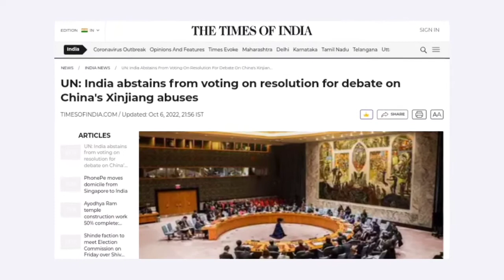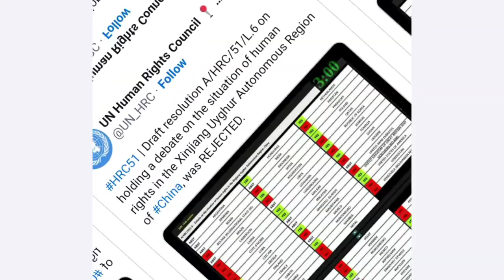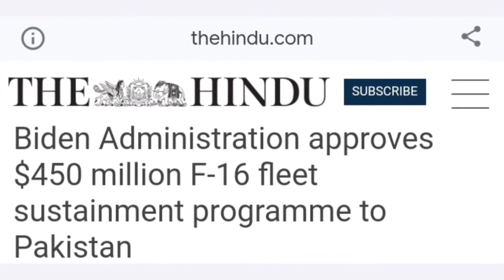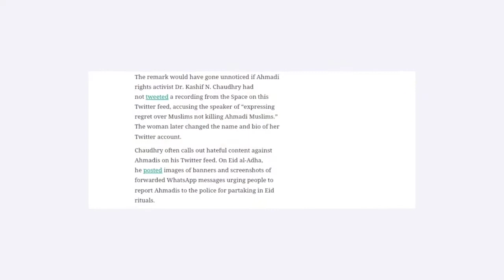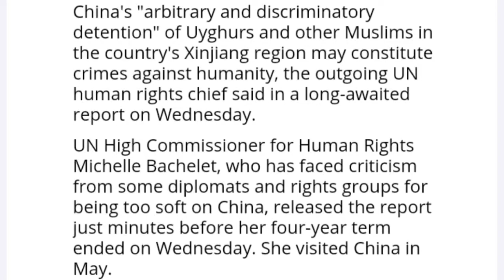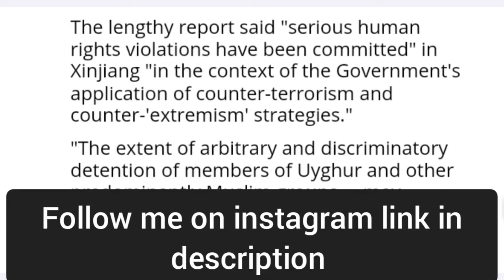भारत ने चीन का साथ क्यों दिया । why India abstain voting against China in unhrc । geopolitics । IR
भारत ने चीन का साथ क्यों दिया । why India abstain voting against China in unhrc । geopolitics । international relations by Ashwani Pandey । current affairs । current issue । world affairs ।